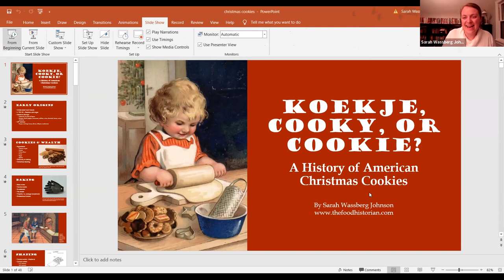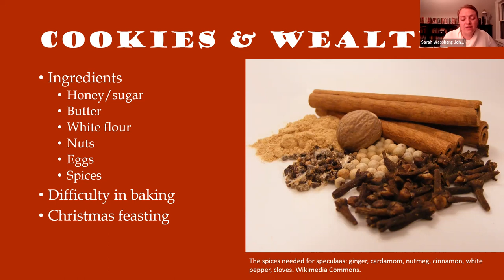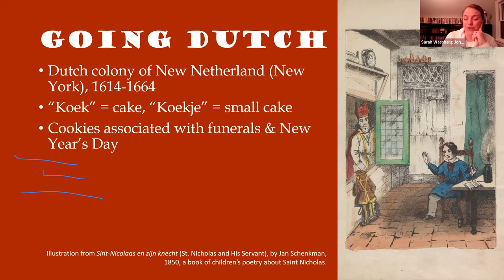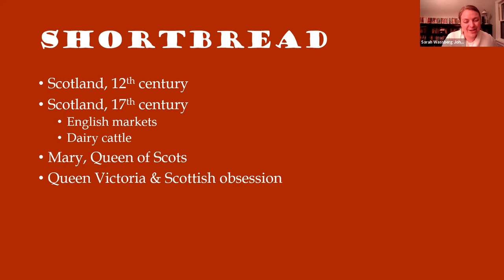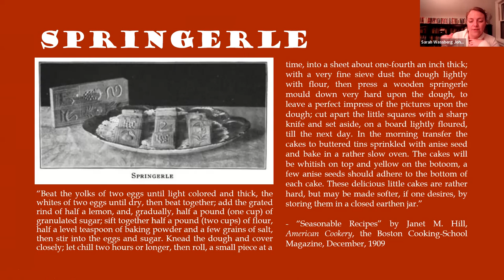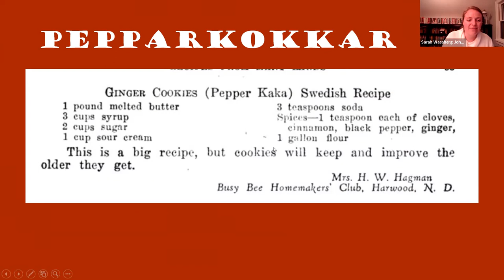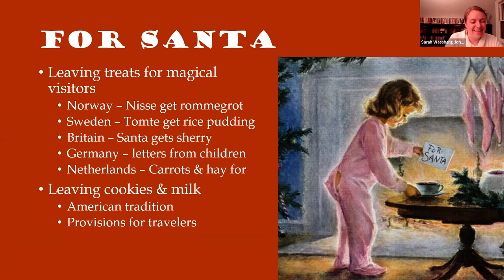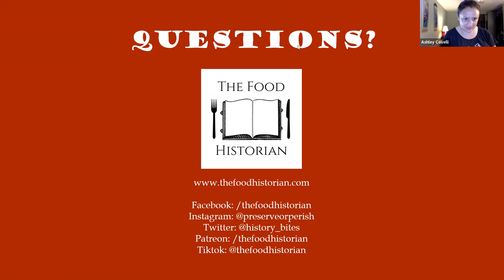The Food Historian